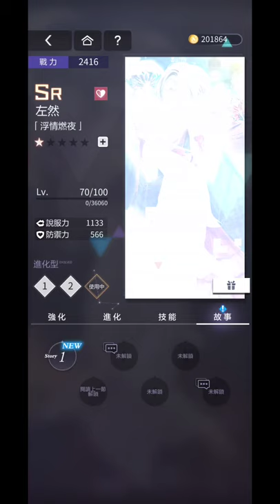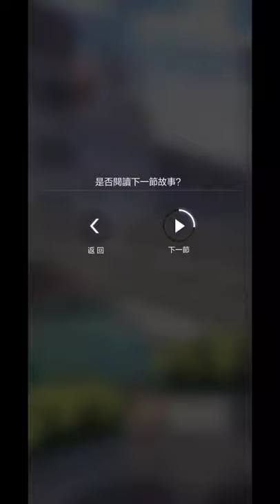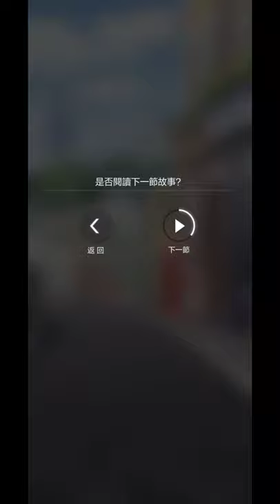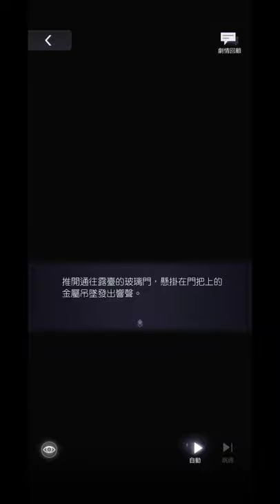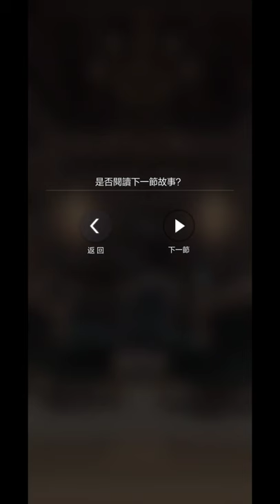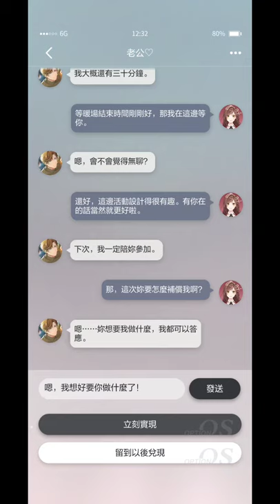(EN) Artem Wing SR: Blazing Night of Affections | Tears of Themis Snowfallen Secrets 未定事件簿 左然 【浮情燃夜】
2. This is a fan translation from the TW Server, translations may different from Mihoyo's translation if this card is released in the Global server, and that includes the card name.
3. I'm only translating in the name of love for Zuo Ran since this card isn't released in Global server yet and would probably take quite some time till its release.
4. Kindly note that different translators may translate the words differently. Please let me know if you have a better suggestion in the translation too! Constructive feedback are always welcomed!
5. Card is attainable from event, not gacha banner using tears. If you're lucky, you get him early for free, but unfortunately anyone following me on Twitter knows how sh*t my gacha pulls have always been. You can either keep spending APs to get coins like Skadi event, and you get to choose a series of cards. You have to clear all tiles in Marius SR before you get Artem's. If you're impatient, or you lack AP and wishes to use S-chips for it, it is also possible. Hence how I used almost 6k S-chips on him.

Timestamps:
00:20 Story 1/6
04:22 Story 2/6
09:25 Story 3/6
13:51 Story 4/6
16:40 Story 5/6
21:09 Story 6/6
27:09 Message

I do not permit anyone to use my translations without permission. If you plan to quote from the translations, please ensure to leave credits to link it back to this video and my twitter account linked in the description.

Card: 浮情燃夜 (Unofficial title: Blazing Night of Affections)
Method of attaining: Event Gacha (not banner)
Game language: Traditional Chinese (TW Server)
Audio language: Simplified Chinese (CV: Zhao Lu 赵路)